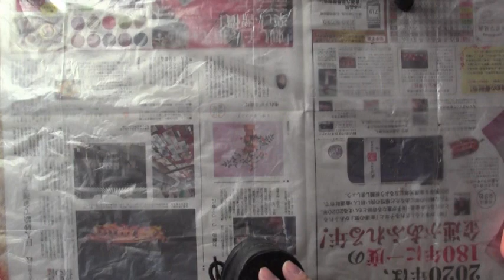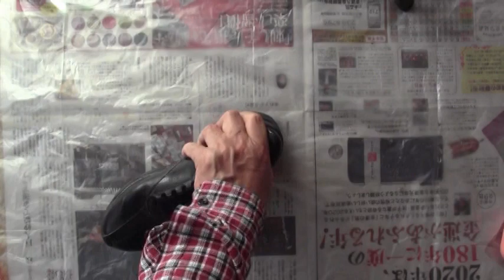【靴底修理】100均で擦り減った靴底を格安補修してみた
ウォーキング用に履いているスニーカーの靴底が擦り減ってしまった。
靴底以外は何でもない。靴底のゴムが減っただけで捨てるのはもったいないのでdiyで修理をする。
ダメもとでゴムを貼りつけてみた。材料は100均の靴底ゴムとボンド。
接着剤は10分ほど乾かすのがコツらしい。修理価格は220円で済んだ